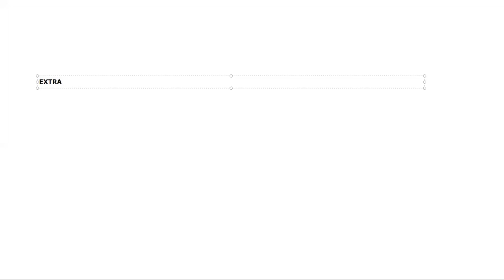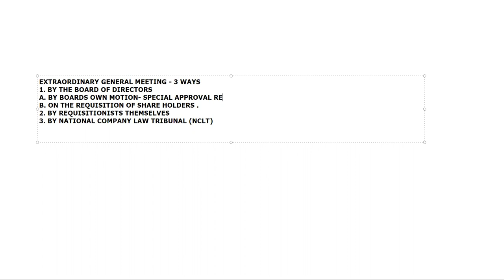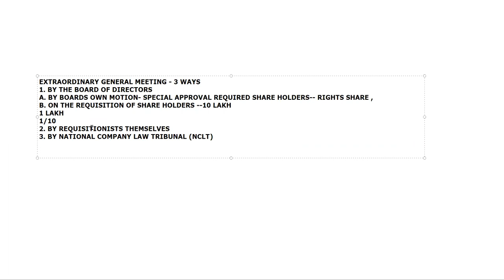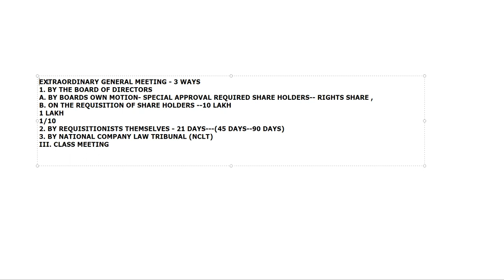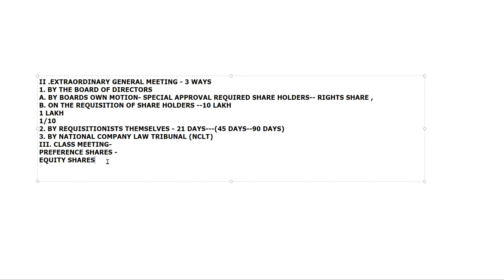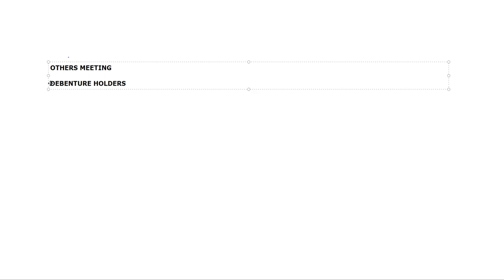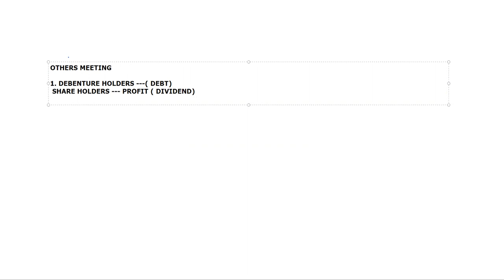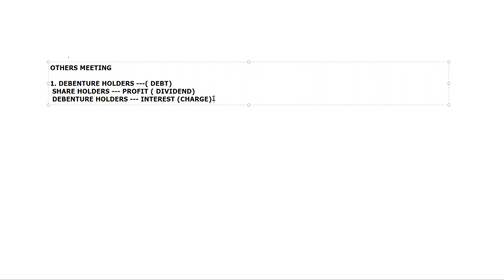HEENA BBA 3 29 OCT MEETINGS II